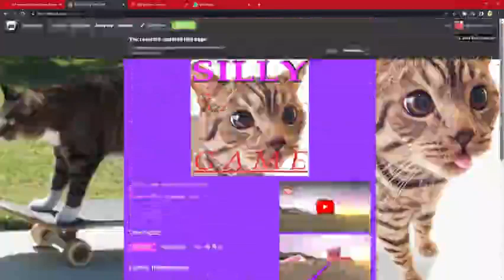Silly Game - Fairly sized update